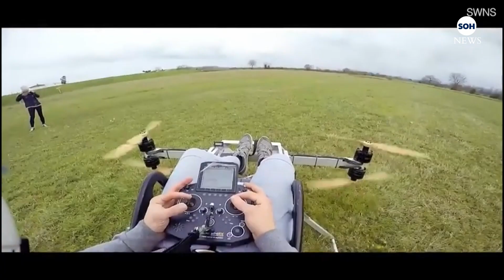Flying Vehicle Dubbed Jetson One, Now On Sale.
A flying vehicle Jetson One that 'anyone can own and fly' has completed its first flight over water, and the company that built it is now taking orders for delivery in 2023.